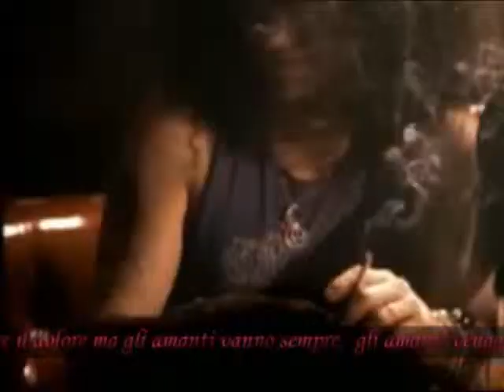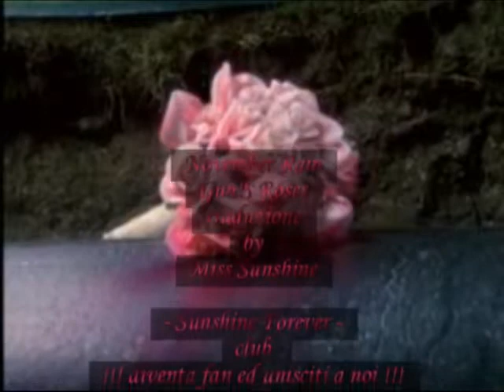November Rain - Guns' N Roses - sottotitoli italiano - ♥ ...Sunshine ♥ Forever... ♥ video